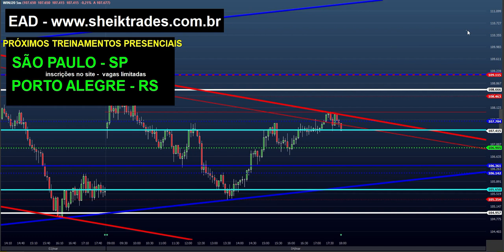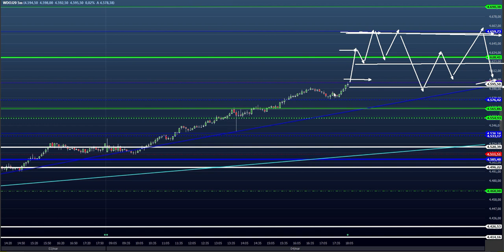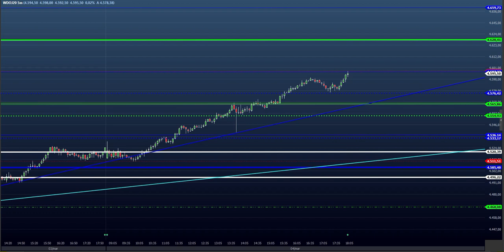ESTUDO da BOLSA (DAY TRADE) Dia 05/03 (MINI ÌNDICE E DÓLAR) para o EAD (PRICE ACTION)